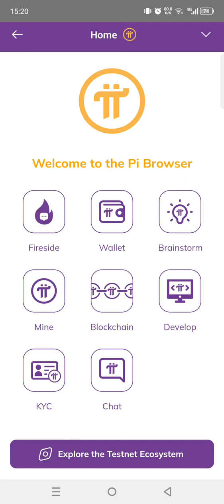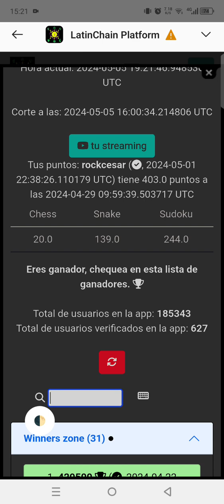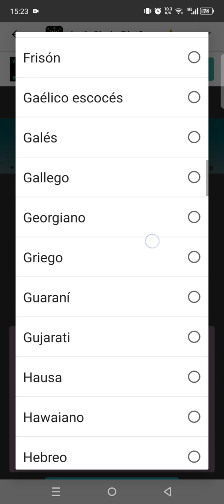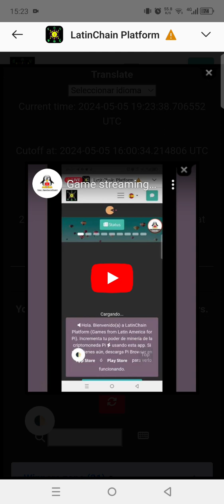Are you youtuber?, you can stream on LatinChain!. Eres youtuber?, puedes streamear en LatinChain!.